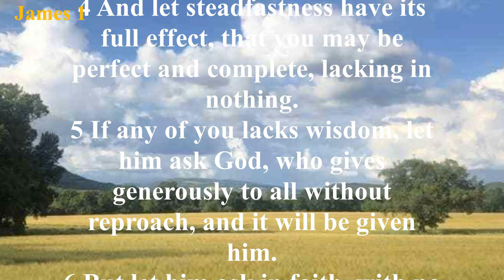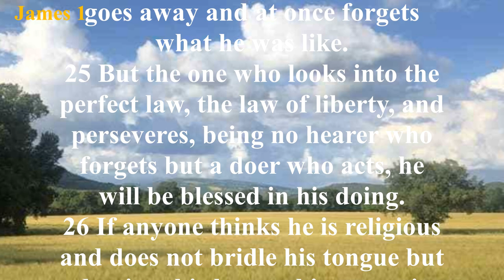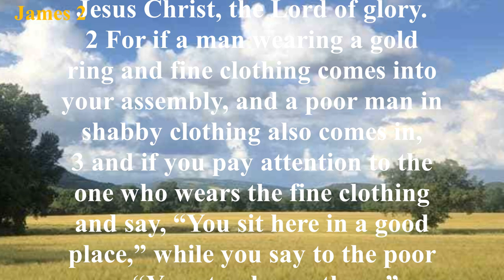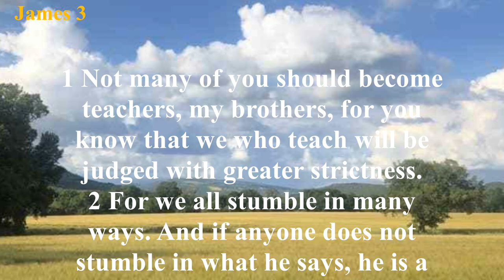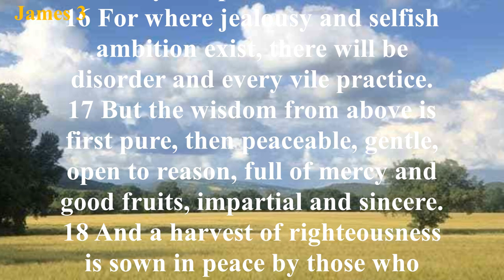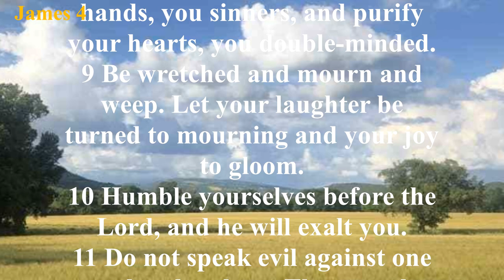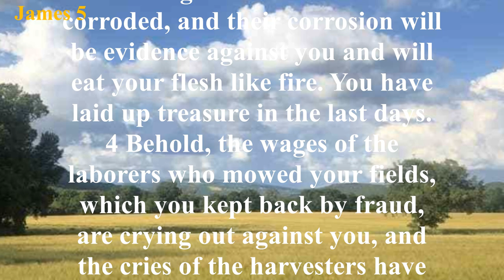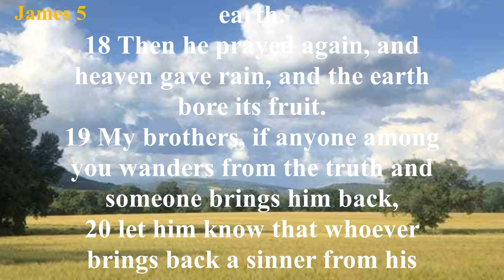The Book of James (ESV) | Full Audio Bible with Text by Max McLean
Summary: The Book of James outlines the faith walk through genuine religion (1:1-27), genuine faith (2:1-3:12) and genuine wisdom (3:13-5:20). This book contains a remarkable parallel to Jesus’ Sermon on the Mount in Matthew 5-7. James begins in the first chapter by describing the overall traits of the faith walk. In chapter 2 and the beginning of chapter 3 he discusses social justice and a discourse on faith in action. He then compares and contrasts the difference between worldly and godly wisdom and asks us to turn away from evil and draw close to God. James gives a particularly severe rebuke to the rich who hoard and those who are self-reliant. Finally he ends with encouragement to believers to be patient in suffering, praying and caring for one another and bolstering our faith through fellowship.